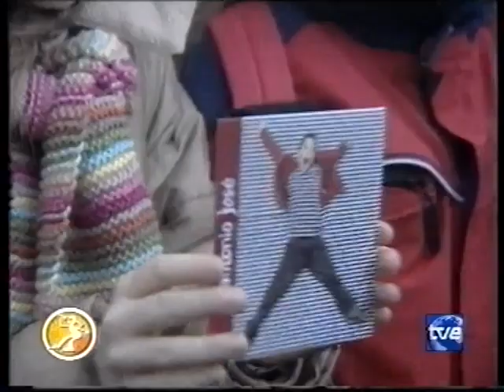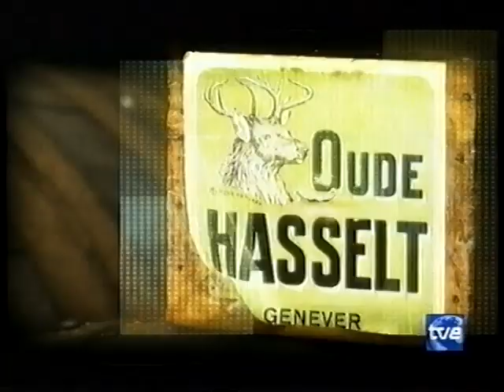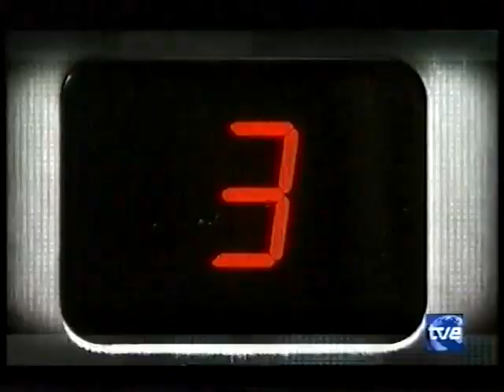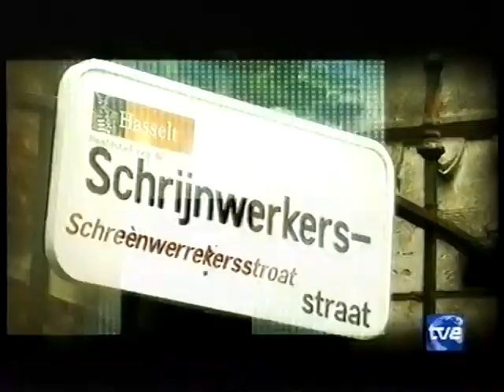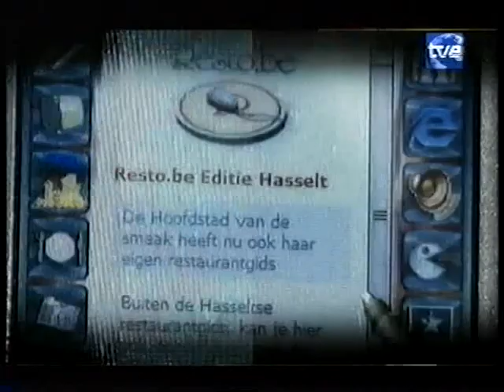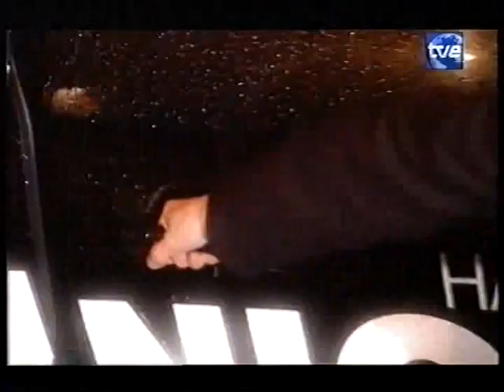Junior Eurovision Song Contest 2005 (Spanish comments) - Previous program incl. Show not complete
The Junior Eurovision Song Contest 2005 was the third edition of the annual Junior Eurovision Song Contest for young singers aged 8 to 15. On 26 November 2005, the contest was broadcast live from the Ethias Arena in Hasselt, Belgium, in a joint effort by the national broadcasters Vlaamse Radio- en Televisieomroep (VRT) and Radio télévision belge de la communauté française (RTBF), in co-operation with the European Broadcasting Union. Marcel Vanthilt and Maureen Louys hosted the event.

The show was not only broadcast live in the competing countries, it was also available on satellite worldwide and the Australian television channel SBS who acquired the rights to broadcast the show one month later. The theme of the show was Let's Get Loud, standing for the new generation on the stage.